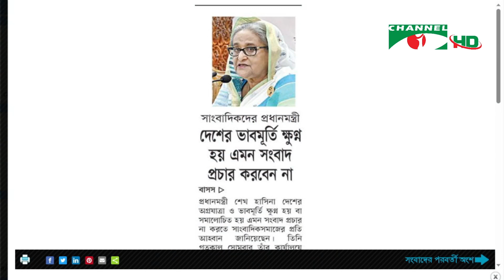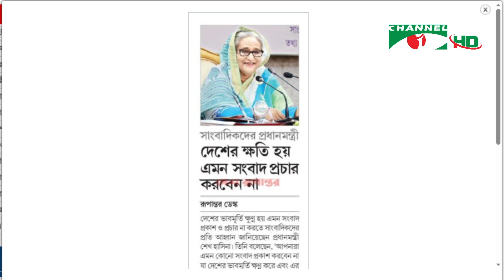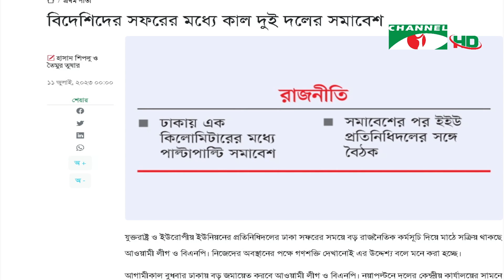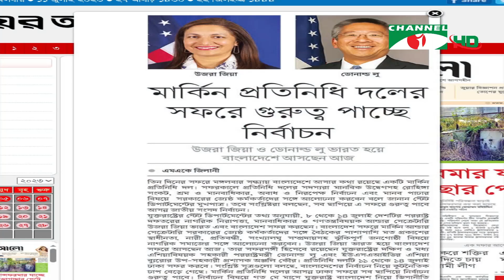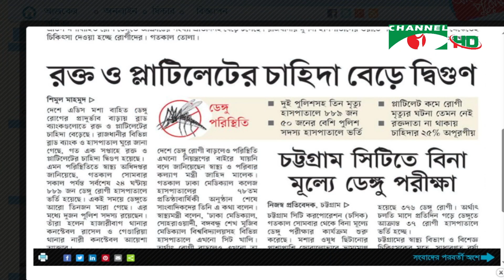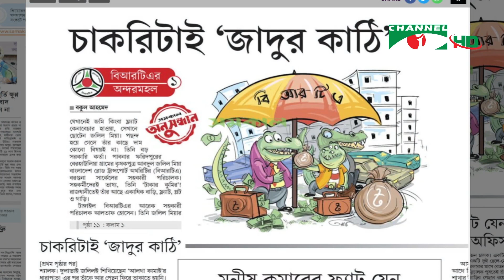চ্যানেল আই সংবাদপত্রে বাংলাদেশ || 11 July, 2023 || Channel i Songbadpotre Bangladesh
অতিথি: আবুল কালাম আজাদ
উপস্থাপনা:  রেজানুর রহমান
প্রযোজনা: কাজল ঘোষ

worldwide.